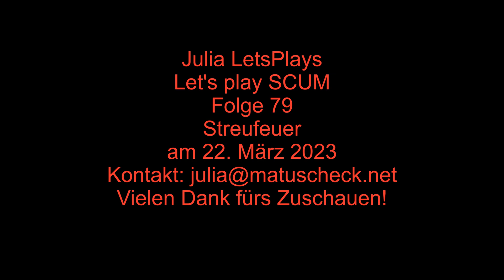Scum deutsch #79 - Streufeuer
Und wo sind jetzt die Drohnen?